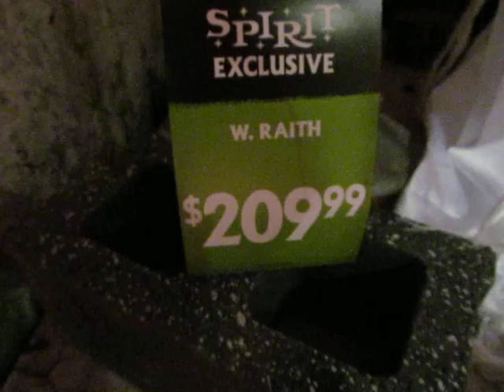tekky w. raith at spirit halloween